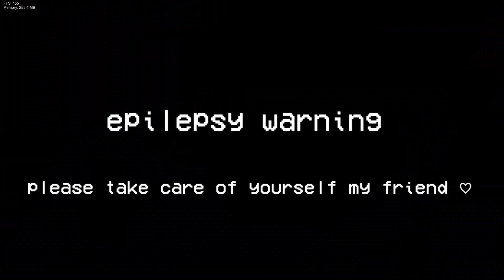Friday Night Funkin' peanuts. (One-Shot Mod) - Perfect Combo (BOTPLAY)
peanuts. - M OneShots
Snoop ft. Charlie
Cool music, cool stuff

Credits:

ManoloDev_ - Director, Artist, Musician & Coder
Jukdo - Musician
Jere - Charter
nikislashdot - Chromatic Aberration Shader

PC Specs/Information:

Display: 1920x1080 (32-bit) (@ 75Hz)
Processor: AMD Ryzen 5 1600 6-Core 3.20 GHz
Graphics Card: GeForce GT 1030
Memory: 4.00 GB RAM

TIMESTAMPS:
0:00 - Intro
0:06 - Peanuts (FC)
1:55 - Peanuts Erected (FC)